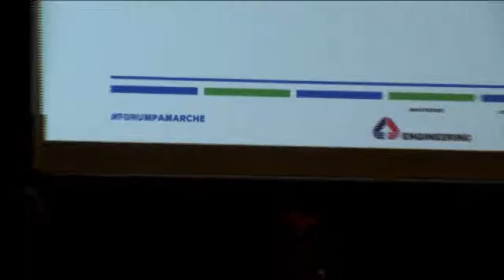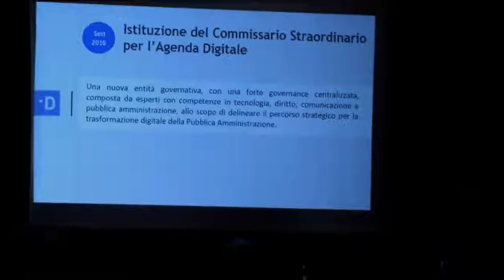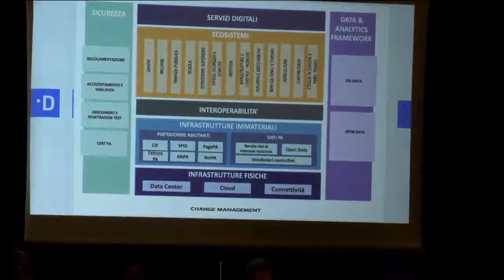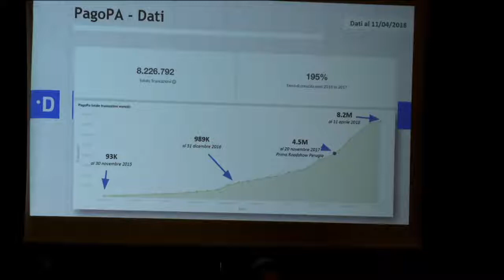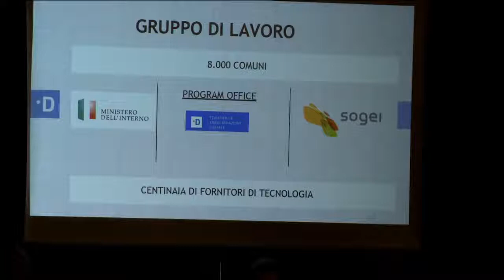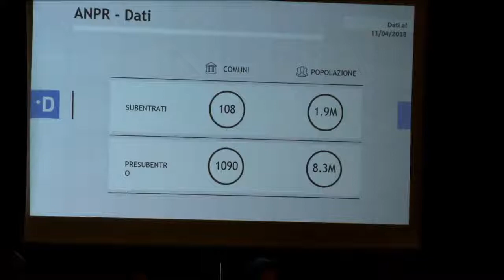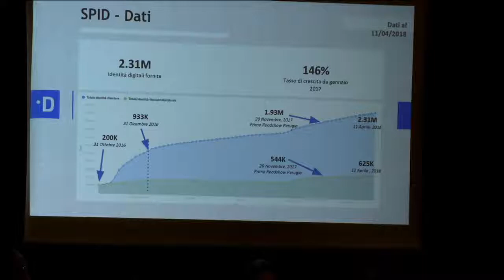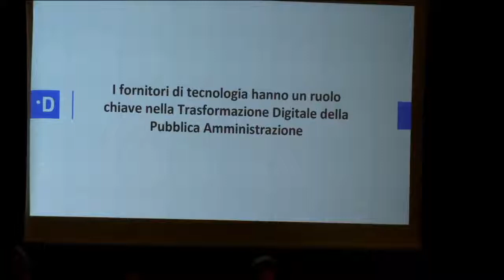ForumPAMarche2018 Sessione 20/04 pomeriggio (Plenaria - Auditorium)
Le reti regionali per la governance post sisma
Sessione Plenaria conclusiva con interventi rapporteur e tavola rotonda "Crescita digitale: una prospettiva condivisa per le Marche" [pl.02] 15-17